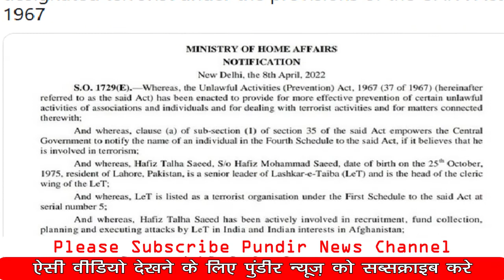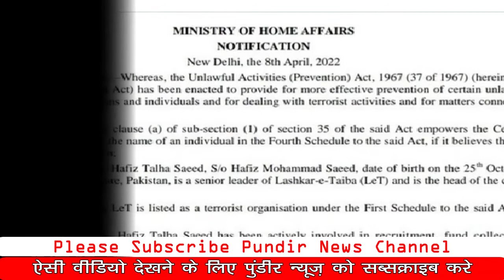मास्टरमाइंड हफ़ीज़ सईद 31 साल के लिए अंदर | Hafiz Saeed | Talha Saeed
Hafiz Saeed sentenced to 31 years in jail by Pakistani court, Centre declared Hafiz Mohammad Saeed's son Hafiz Talha Saeed as a designated terorist
hafiz saeed jail
hafiz saeed news in hindi
hafij saeed jail pakistan
hafiz saeed pak media
hafeez saeed son news
pak media on hafiz saeed
pakistan media on Talha Saeed

This is official YouTube channel of Pundir News. I upload latest news of Pakistan media and current affair on this channel. I also upload world affair news and countries like america, china, russia and india neighbour country srilanka, nepal and bangladesh latest news. Most of the news are related to pakistan media on india and what pakistan think about indian economy and political class.

धन्यवाद

The information or news shown in this video is not intended to hurt anyone's personal feelings.